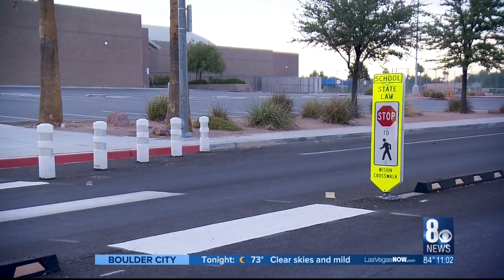Man arrested for attempting to kidnap 14-year-old girl near middle school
Las Vegas police say a man has been arrested in connection to an attempted kidnapping near Leavitt Middle School, near Lone Mountain Road and Buffalo Drive.